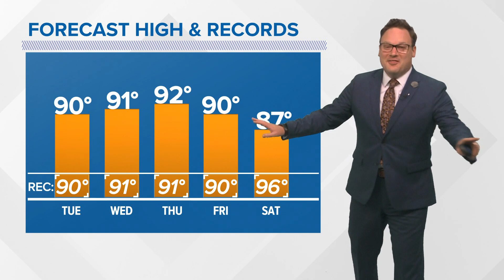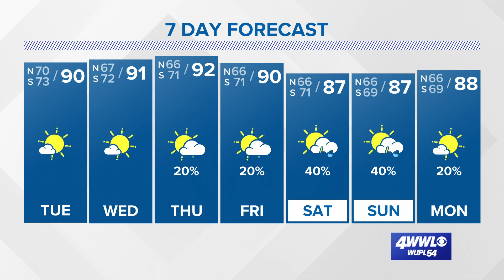Weather: Hot and mostly dry this week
Chief Meteorologist Chris Franklin says we'll likely reach 90° for the first time this year at MSY